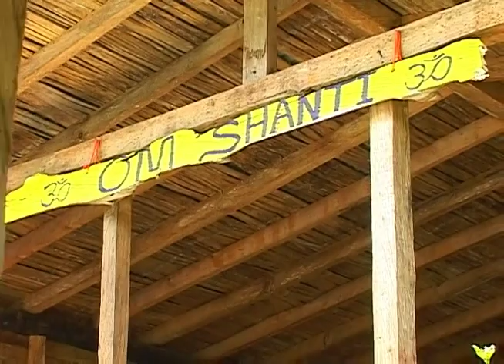Eco Aldea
Visitamos una casa en Santa Elena donde una mujer construyó una casa amable con el ambiente, la cual es el centro de una aldea que poco a poco va erigiéndose como una de las primeras ecoaldeas de la ciudad, donde puedes disfrutar de sembrados naturales.